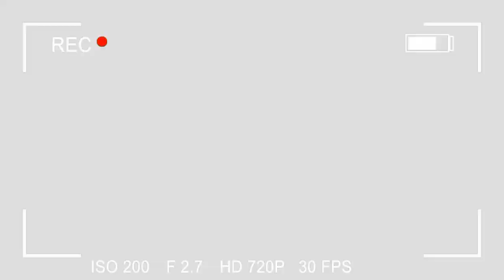AFFAIRE ELIANE BAFENO MOISE MBIYE PASTEUR AKIMI PROCES EYE MABE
VOTRE MAGAZINE D'INFORMATIONS SOCIO-POLITIQUES